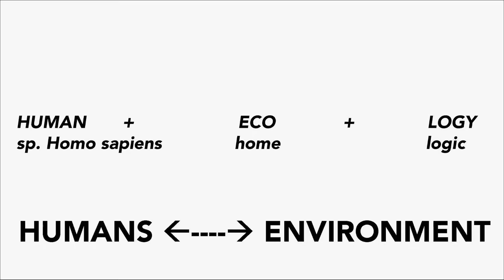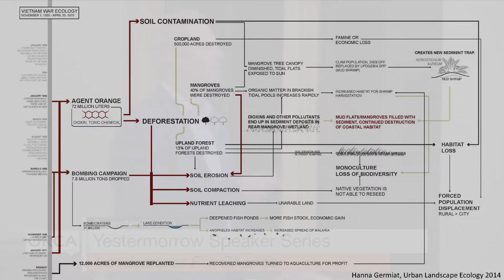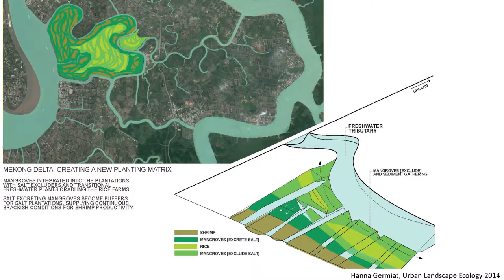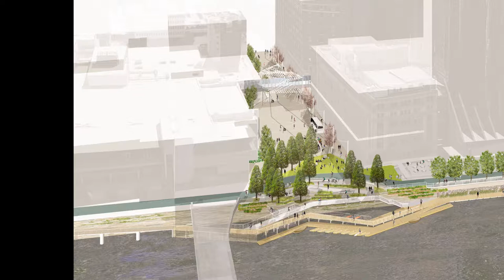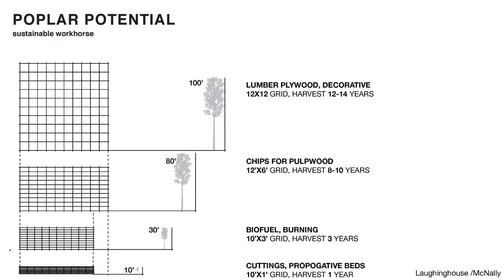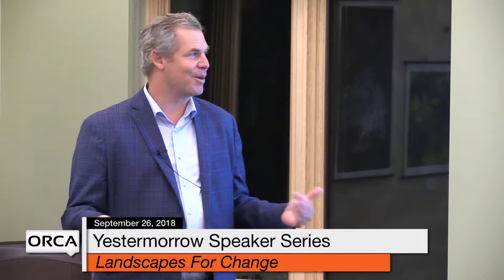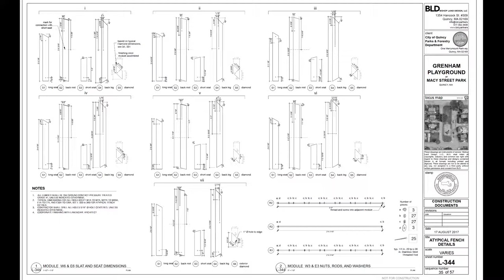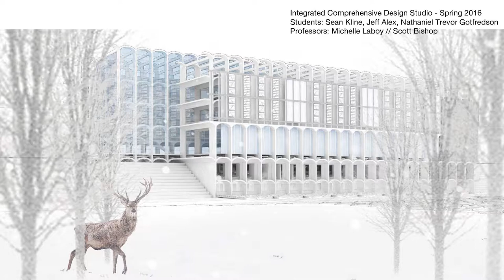Yestermorrow Speaker Series - Landscapes For Change with Scott Bishop